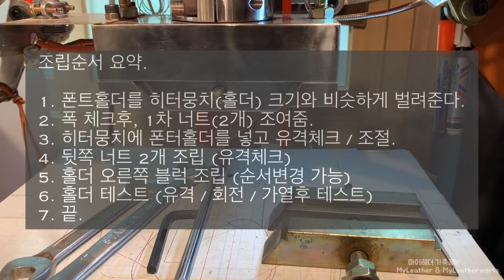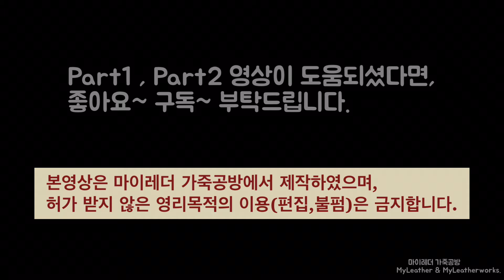[가죽공예] 불박기 홀더를 교체해 보자 Part 2 (조립).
불박기 또는 금박기로 불리는 핫스탬핑 머신의
각인 홀더 부분을 교체하는 영상이며, 꺾이식 불박기  부품 교체입니다.

Part 2 - 조립 / 테스트 입니다.

총 2파트로 분해 / 조립단계로 이루어져 있으며,
영상각도가 고르지 않은점 양해바랍니다.

hotstamping machine  replacement of Holder parts.